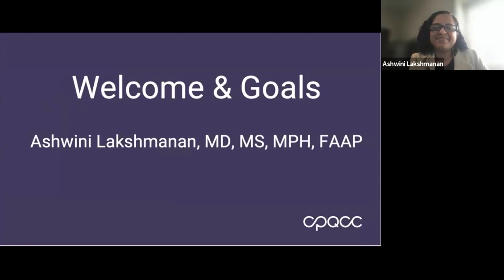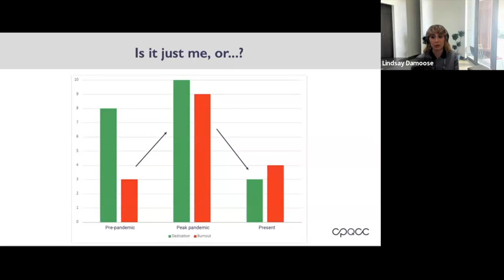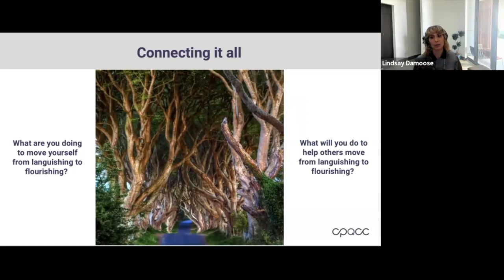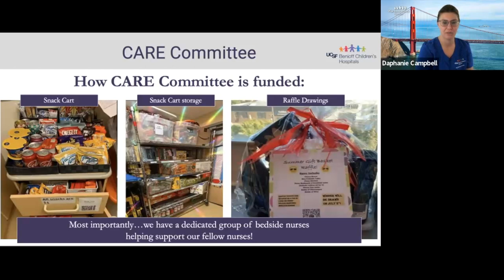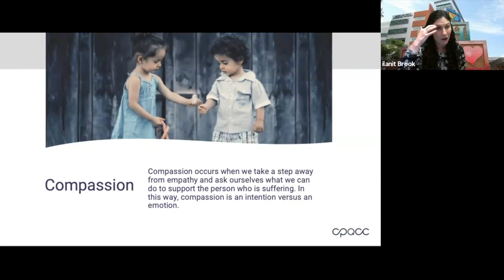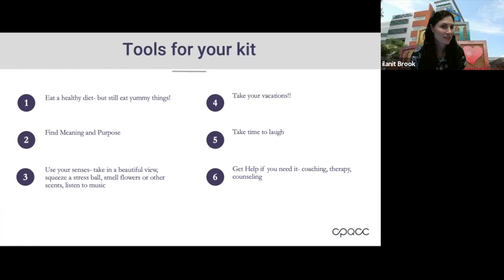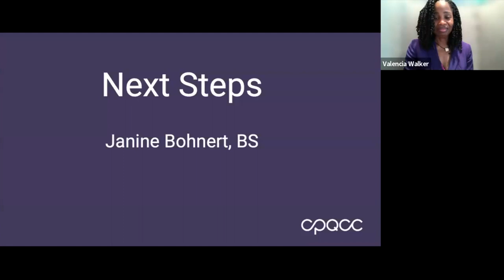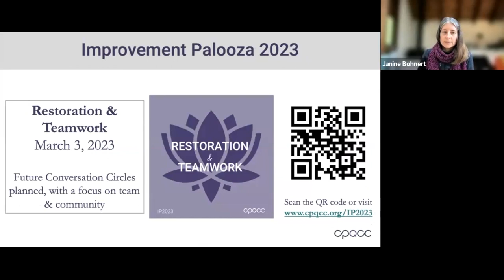IP2023 Conversation Circle 1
In this first Conversation Circle following Improvement Palooza 2023, attendees discover specific strategies for moving into a state of flourishing and learn innovative approaches to increase staff morale in your NICU.
Catch up on IP2023 and stay up-to-date with upcoming Conversation Circles